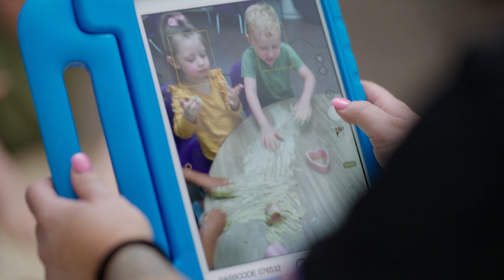Love Them With Us: Our families share their stories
We’re ready to welcome your children to an exciting environment, made especially for them, where they will thrive!